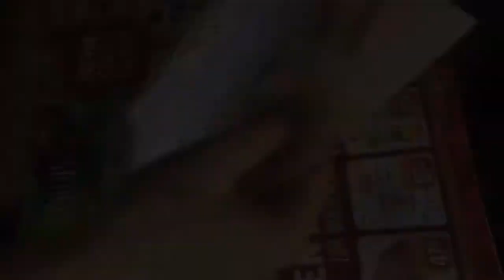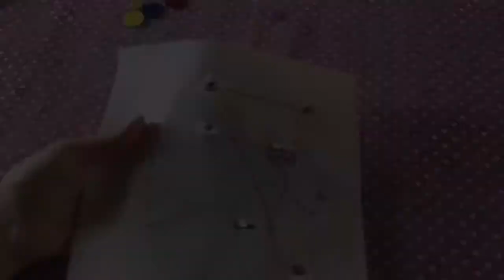Quiet Book "Christmas Tree" Activity Page | Tutorial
Hi! :)
In this video I am going to show you how I make "Christmas Tree" page.

There are already about 50 templates for Quiet Book activity pages, templates for Memory Cards and Felt Puzzles.

If you are looking for my templates, please check out my Etsy shop

To Buy A Book

And if you like to show extra gratitude for my content you can buy Super Thanks by clicking the Thanks button under my video. I would greatly appreciate your support!